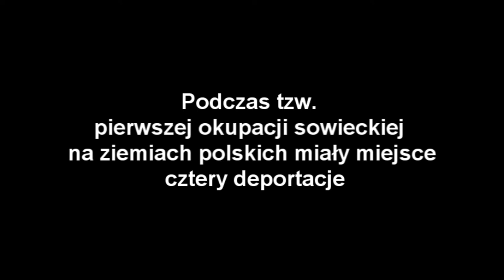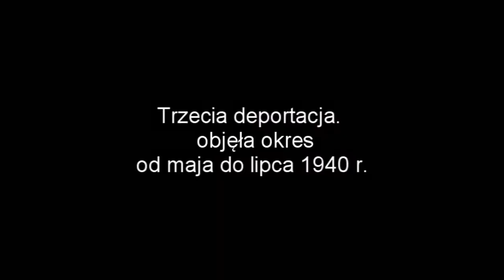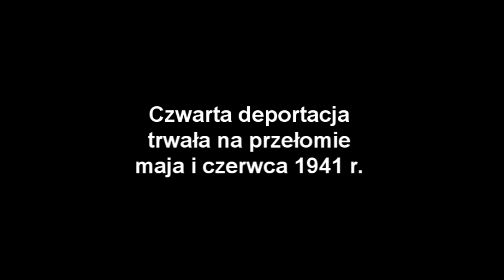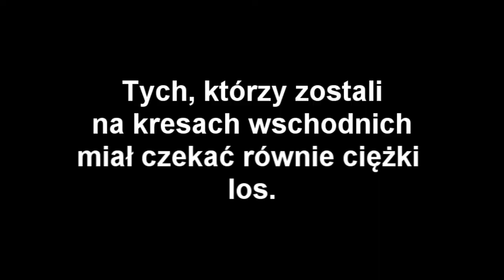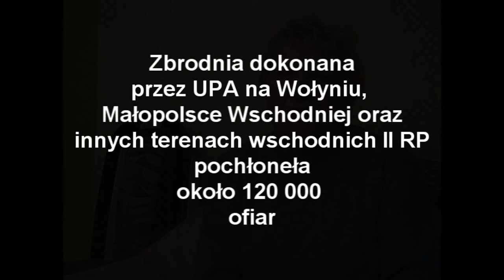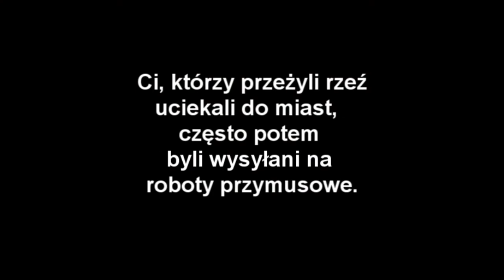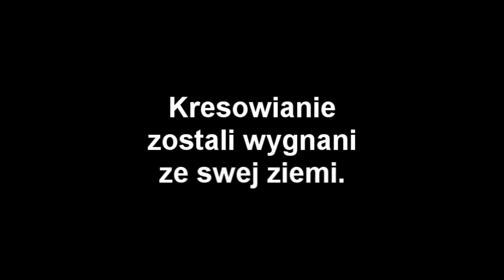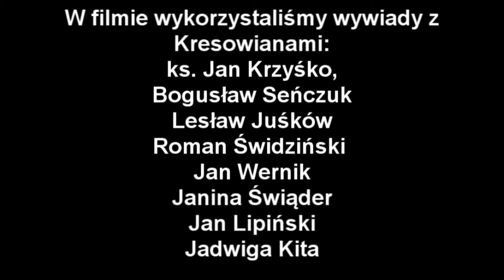Kresowa opowieść...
Film wykonany przez uczniów IV Liceum Ogólnokształcącego im. K. K. Baczyński w Olkuszu w ramach projektu „Repatriacja czy ekspatriacja? Wyjechać czy zostać? Masowe wypędzenia obywateli polskich z ziem wschodnich II Rzeczypospolitej w latach 1944–1959”, realizowanego w ramach III edycji projektu „Kresy” – polskie ziemie wschodnie w XX wieku”. Film został zrealizowany przez Ilonę Sowulę, Julię Miernik, Martę Karczewską i Oskara Brodę. Uczniowie IV LO w Olkuszu zostali Laureatami II miejsca w/w konkursie. Projekt został wykonany pod kierunkiem Michała Masłowskiego.